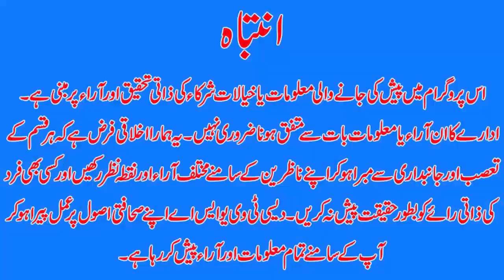NEWS HEADLINES AT 9PM DTVNN 26 JUNE 2023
بڑے کھلاڑیوں کی بڑی بیٹھک دبئی میں
کیا میاں نواز شریف پاکستان آنے کو تیار ہیں
NAWAZ SHARIF , BILAWAL BHUTOO AND ASIF ALI ZARDARI IN DUBAI| WILL NAWAZ SHARIF PLAN TO COME PAKISTAN| HASSAN ALI TWEET| HEAVY RAIN FALL IN LAHORE AND PUNJAB|